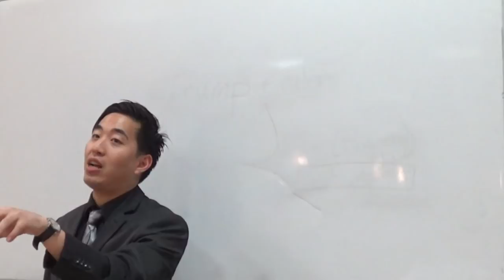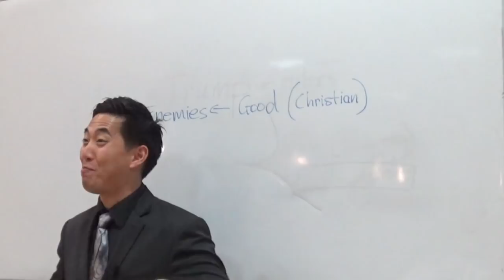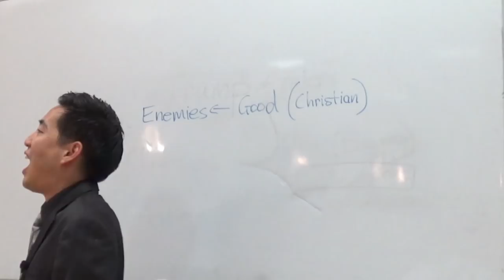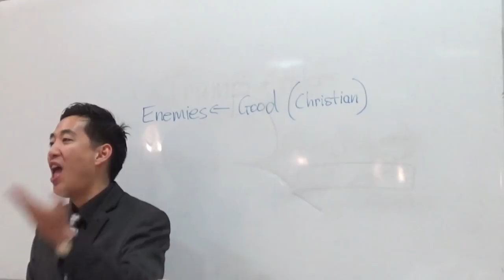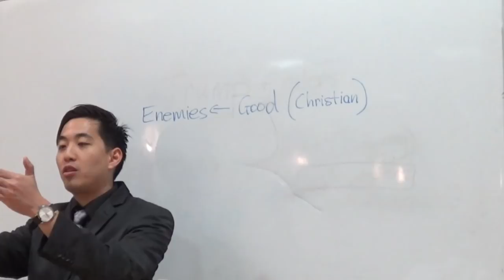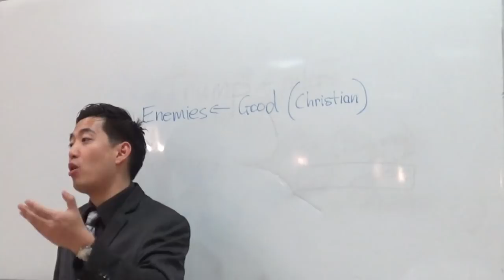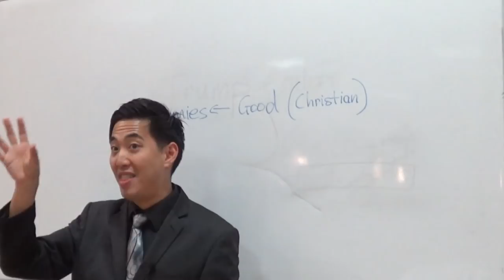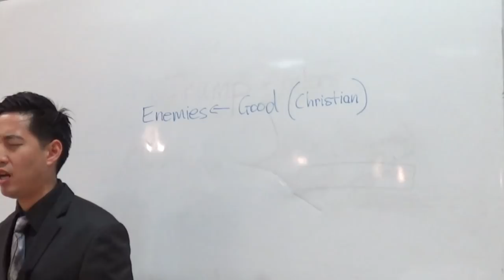Enemies Attack Gene Kim...But God Protects Again